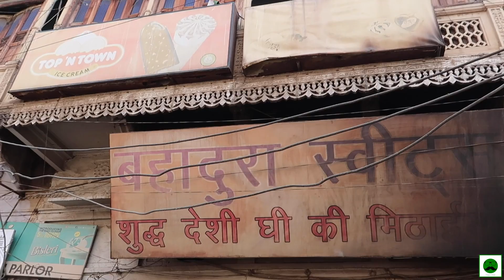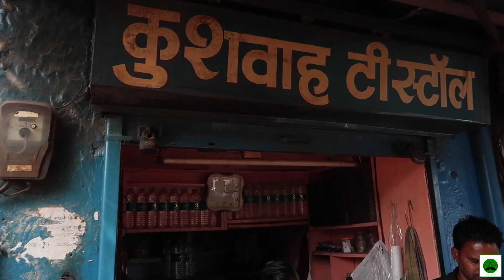Gwalior Food Tour | Poha, Bedai, Vajpayee Ji's Favourite Ladoo & more | Indian Street Food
In the First Episode of Gwalior Food Tour, We explore Poha, Vajpayee Ji's Favourite Ladoo, Bedai & more.

Major Savings On these deals:

Tech(Cameras, Mic, etc) I use to Make Youtube Videos:

Youtube.com/veggiepaaji

Gwalior ka Breakfast kaisa laga?
Traveling Paaji pe 5-Star Hotels, Luxury Indian Railways, etc